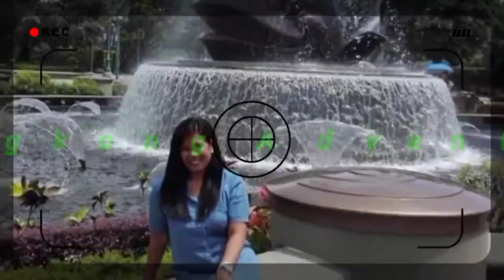HongKong Adventure Trip / Throwback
Exploring Hong kong with Biyaherong Pamilya for a couple of days. This is only a throwback without pandemic at all!...
Sarap maglakwatsa sa mga panahong wala pang pandemya at sana bumalik na ang normal sa buong mundo.